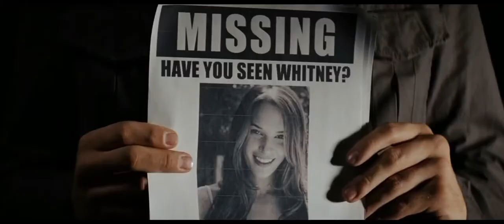Mirrors - Dean & Gabe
crack ship video made for a lovely of mine. Dean Forester and Gabriel for their hunter verse. ILY!